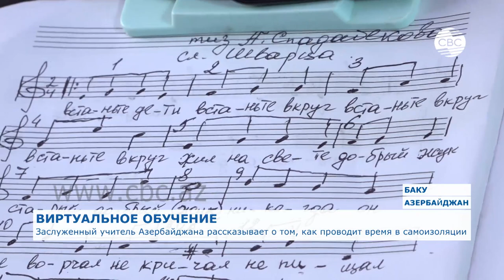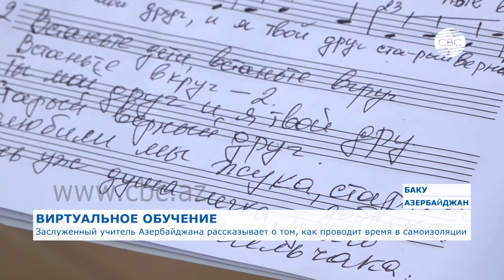Заслуженный учитель Азербайджана рассказывает о том, как проводит время в самоизоляции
66-летняя Зенфира Нуруллаева, заслуженный учитель Азербайджана, хормейстер Школы искусств имени Гара Гараева наравне со своими коллегами проводит онлайн-уроки у себя дома. Правила карантина при этом она полностью соблюдает. К новому режиму со временем привыкла.